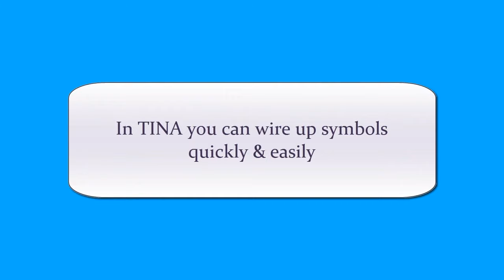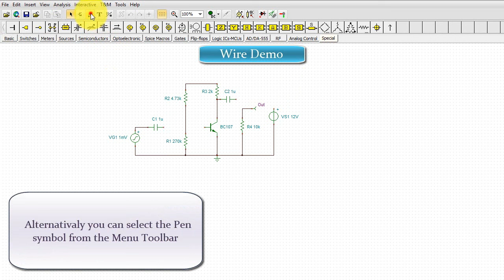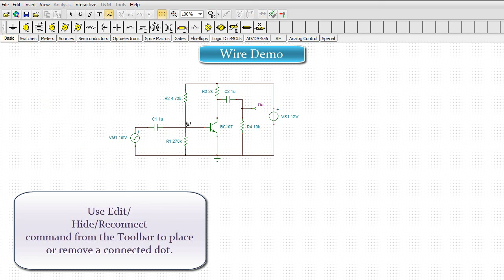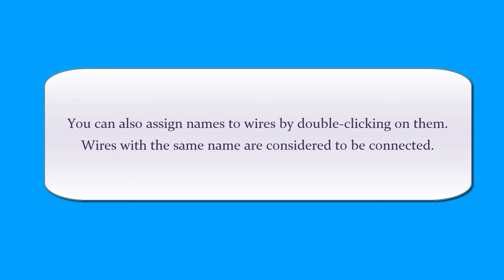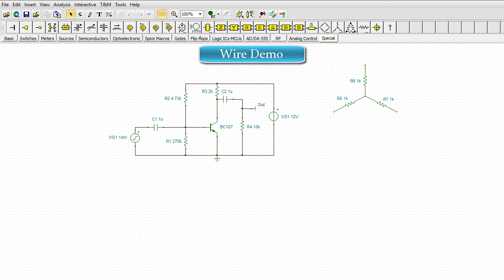Creating and editing wires in TINA off-line version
1. One year free access to TINACloud (the cloud-based, multi-language, installation-free online version of TINA now running in your browser anywhere in the world.)

3. Free license for your second computer, laptop etc.